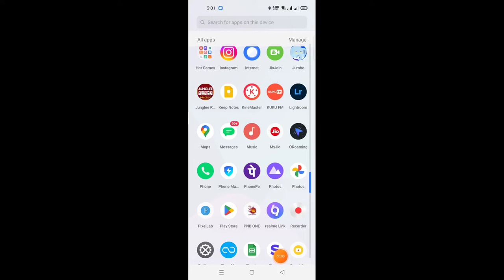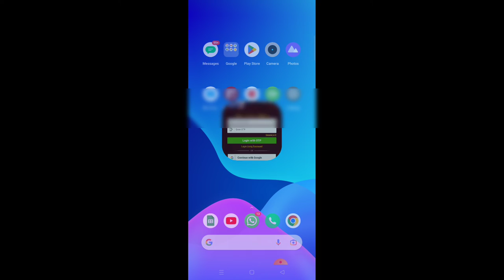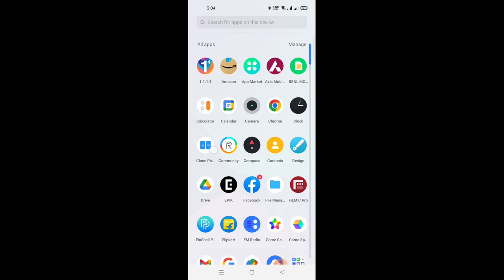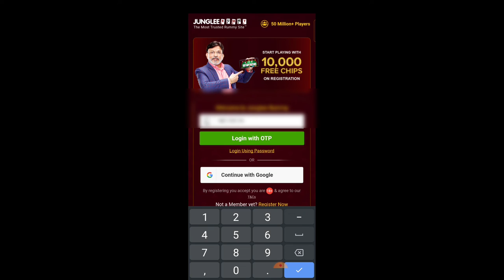how to fix invalid otp problem solve in link rummy